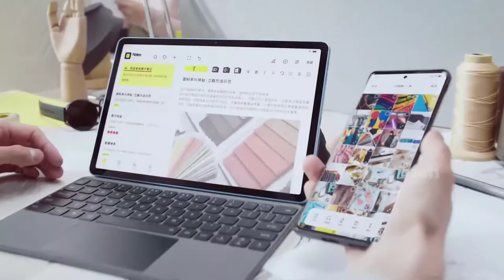Vivo Pad Multi Device Ecosystem - Official Trailer